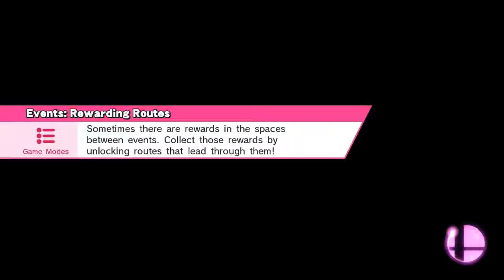beanboozled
Town and City (Ω Form)
Ganondorf, Luigi